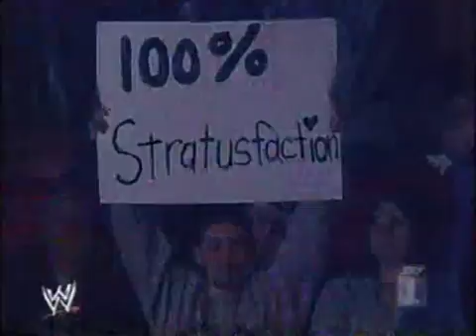Raw 10 28 02 (3)